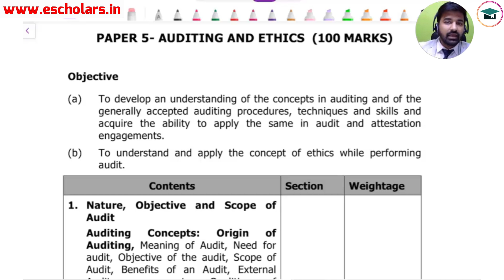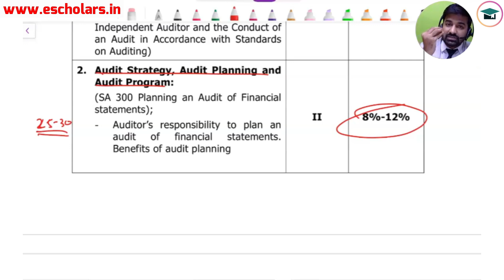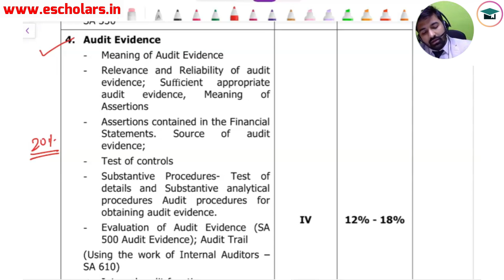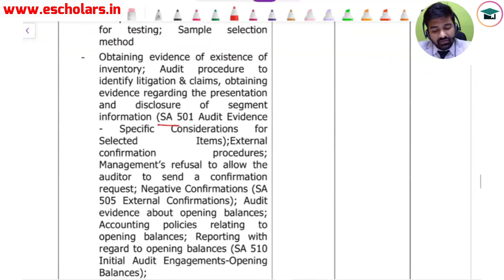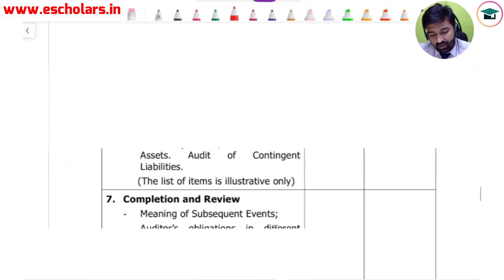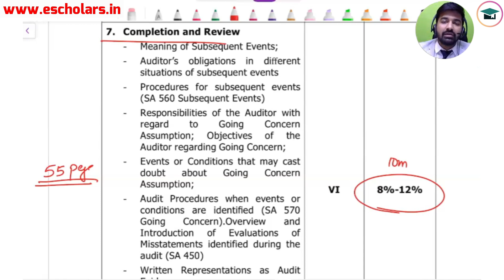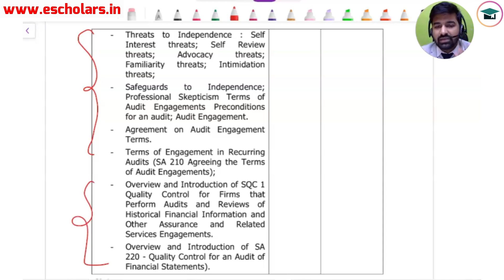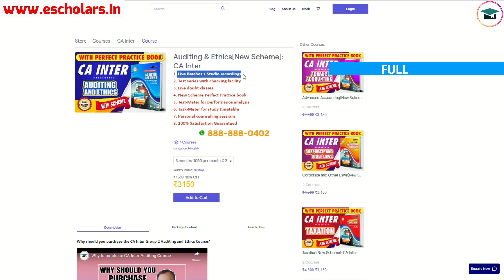How to Score 60 Marks CA Inter Audit Sep 24 | Exemption in CA Inter Auditing | Sectionwise Weightage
In this video, we will discuss into the intricacies of the CA Inter Auditing exam, specifically targeting strategies to achieve a remarkable score of 60 marks and even attain exemption in the subject has been discussed by Chandan Poddar Sir For CA Intermediate Grooming Education in association with Escholars.

Topics Covered in This Video:
How to score 60 marks in CA Inter Audit Sep 24
CA Inter Audit Exemption criteria
Section wise weightage of CA Inter Audit syllabus
Tips for scoring 60 marks in CA Inter Audit Sep 24
How to prepare for CA Inter Audit Sep 24